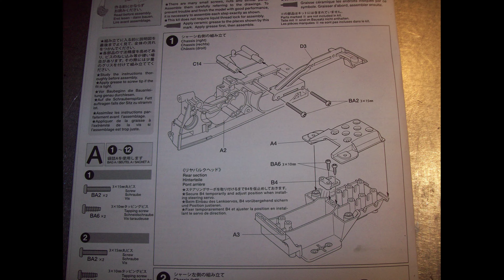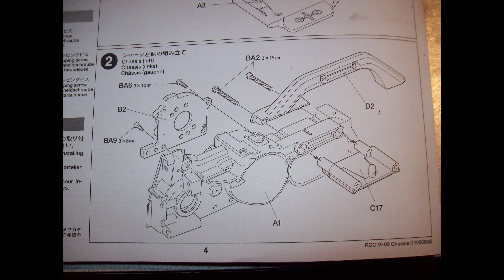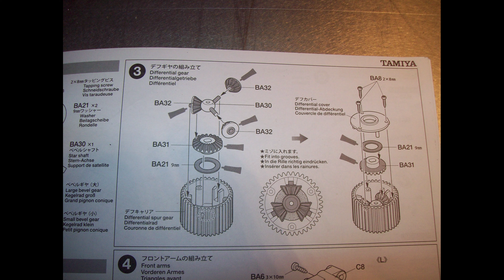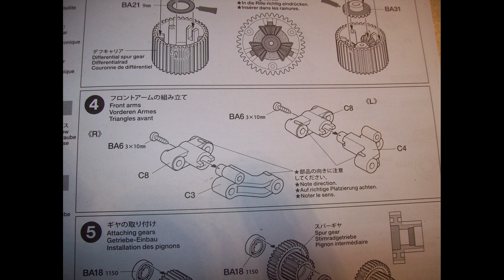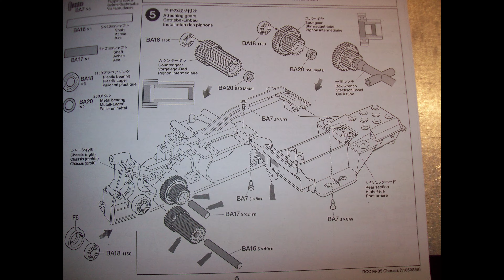Tamiya Mazda 2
Hier zeige ich Euch meinen bau des Tamiya Mazda 2 mit allen Baustufen.